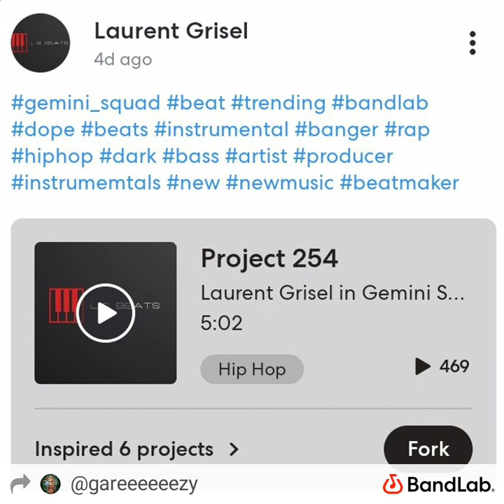Project 254+ beat by @lauraunt_gritz gas by DJMC Gareeeeeezy Ⓜ️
@gareeeeeezy switching the flows and patterns try scatting your last bars on a slower or faster beat you will learn a whole lot on a @lauraunt_gritz gareeeeeezy collab 🎤🌊⛽ slow the flows sir wiley popgrime I broke ya